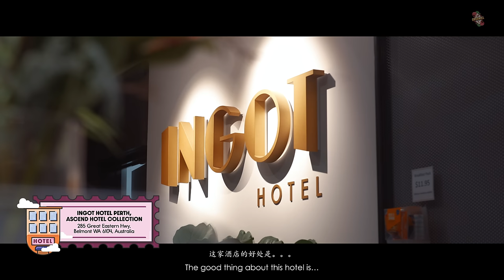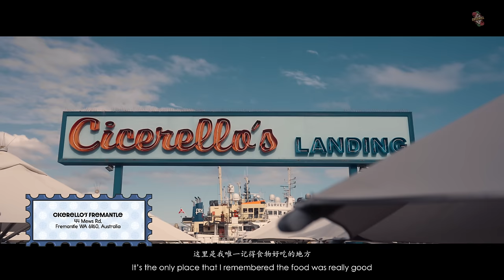What To Do And Eat In Perth, Australia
We’re back in Australia, but this time, WESTERN Australia!! Follow us as we go on a road trip revealing the hidden wonders of both the city and outskirts. Let us know which was your favourite activity or location amongst those we visited! Or let us know where to travel to next!

Thank you Klook for making this trip possible!

Watch our Western Australia cinematic cut here:

TIMESTAMPS
0:00 Teaser
0:30 Introduction
0:50 Ingot Hotel Perth, Ascend Hotel Collection
1:29 8 Yolks Success
2:11 Perth to Kalbarri
4:07 Kalbarri Edge Resort
4:25 Kalbarri Skywalk
6:13 Gilgai Tavern
6:37 Pink Lake Buggy Tour
7:41 Sandpiper Tavern & Pizzeria
7:56 Jurien Bay Tourist Park
8:14 Meraki
8:47 Attack on Titan
9:24 Lancelin Sand Dunes Sandboarding
10:50 The Pinnacles
12:07 Back to Perth
12:44 Cicerello's Fremantle
13:51 Esplanade Hotel Fremantle by Rydges
14:07 VERTIGO at Optus Stadium
16:17 Marubang
16:37 Blue Boat House
17:49 Rottnest Island
19:54 Hungry Jack's
21:06 Penguin, Dolphin and Sea lion Cruise
23:13 Tribe Perth
23:29 Back to The Pinnacles
24:12 Wrap Up

Quote ‘OVERKILLPERTH’ for $30 OFF Western Australia activities!
Min. spend $300. T&Cs apply.

Music Credits
- Ladyfingers (Herb Alpert & The Tijuana Brass) remixed by Pajama_boii

LOGO ANIMATION
Animated Logo Animation